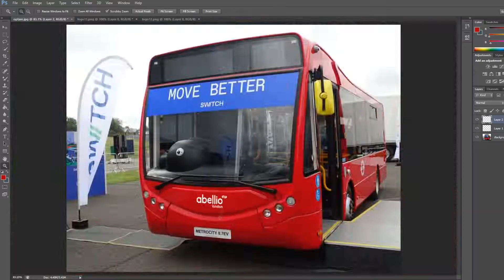*FAST* Journey on Route 96 - Scania Omnicity N230UD - 15117 (LX09FZO)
Today we have a journey on a Scania on 96, always nice to get especially on the faster section between Bluewater and Dartford. I really like SLN Scanias and it is one of the few types of buses Stagecoach in London have that are actually interesting.